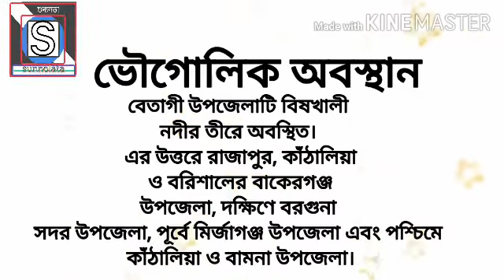পাথরঘাটা না বেতাগী উপজেলা কোন টি উন্নত।